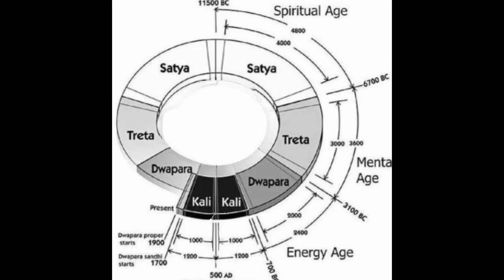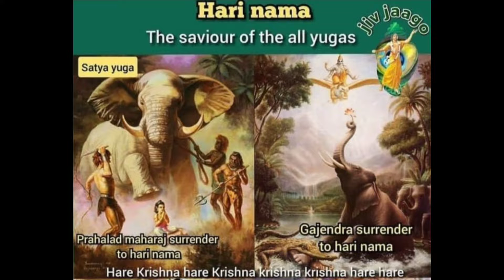satya yuga || krita yuga || first yuga ||सत्य युग ( उर्फ कृत युग )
Hey friends this is my first video
. this picture from @pinterest